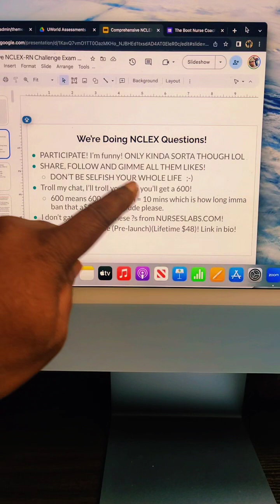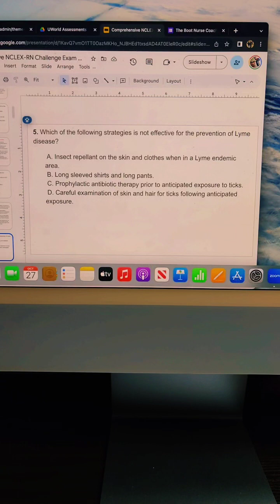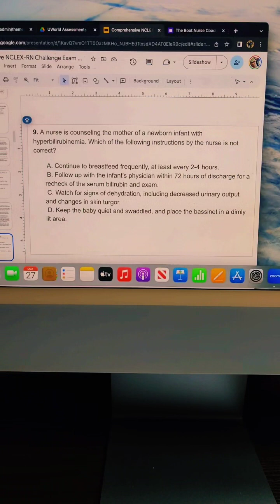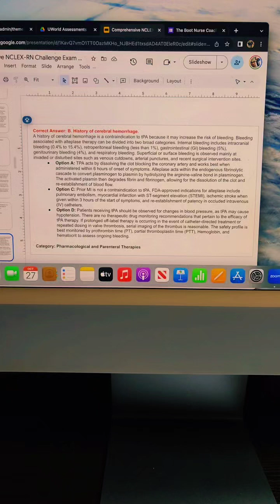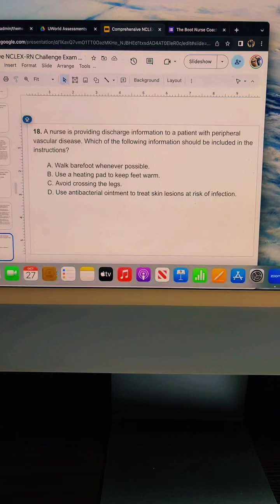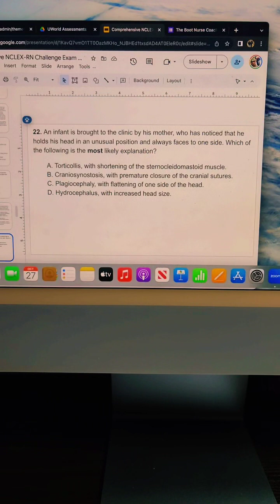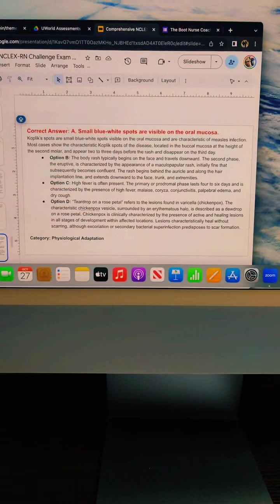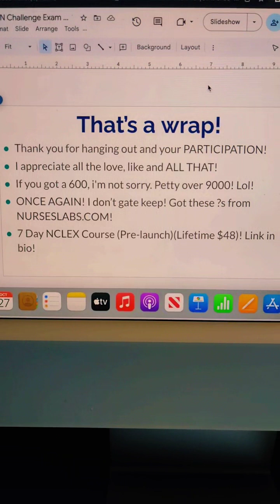NCLEX Questions, Nursing & 7DNC/Tik Tok Live/Oct 27, 2023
TikTok Live 27 Oct 2023! We did NCLEX Style Questions! Pre-launch sale for the 7 Day NCLEX Course is now available! Also talking about the NCLEX, nursing and whatever else came to mind. Tons of great information and knowledge was dropped during this live because I'm always about giving out information. THAT'S 👉🏾pRogressioN!

HELPFUL LINKS:
National Counsel of State Boards of Nursing

Sony ZV-1
Movo Shotgun Mic
Boya Microphone
Mountdog Ring Light
Snowball Ice Microphone
Sony Headphones
Oneplus 7 Pro